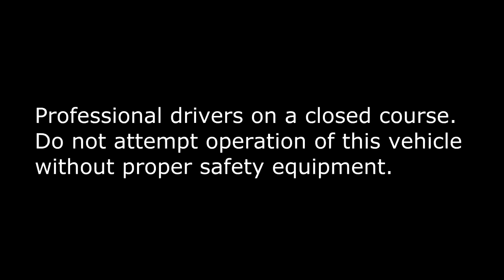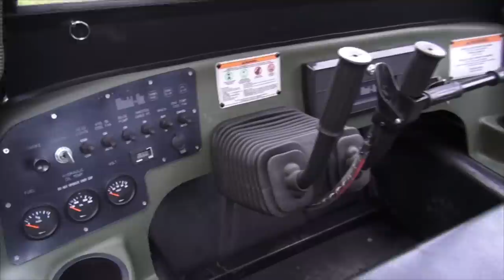Amphibious Mudd-Ox in Action and Close Up!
An action-packed video of the revolutionary Mudd-Ox 8x8 amphibious atv! This video demonstrates how the Mudd-Ox handles the many types of terrain, and close up footage to see what this innovative machine has to offer. The Mudd-Ox goes land or water, and features counter-rotation possible by hydraulics.